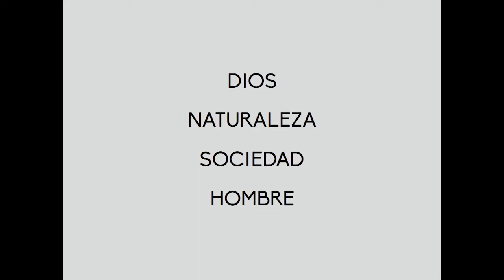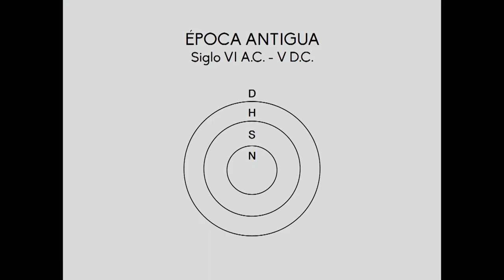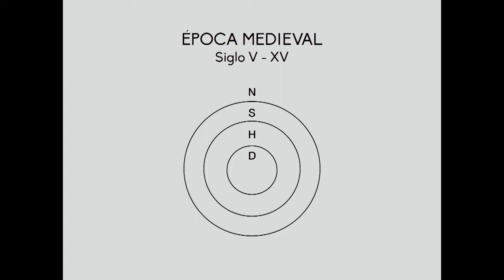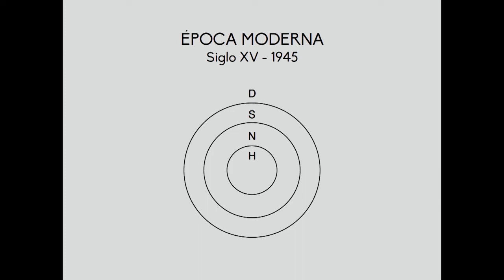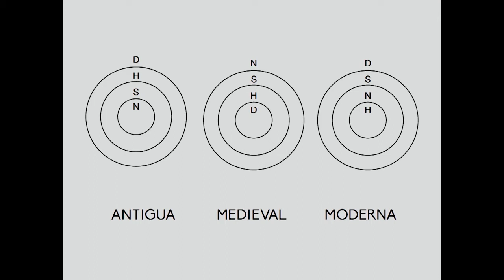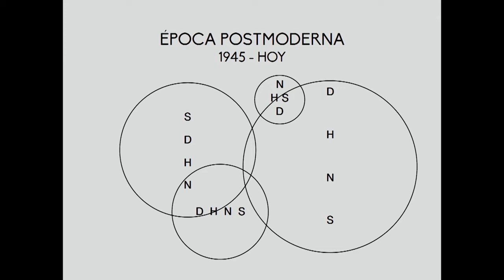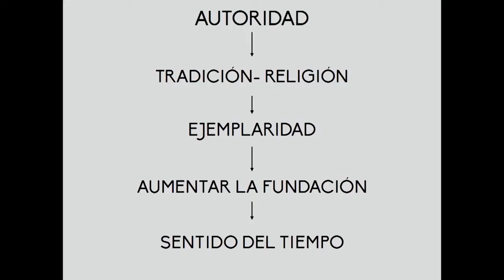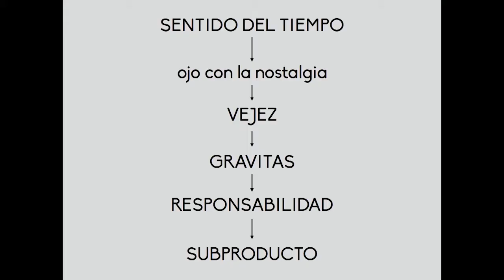DESACHATE 2018 - FACUNDO PONCE DE LEON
LAS NOVEDADES DE LOS MUERTOS